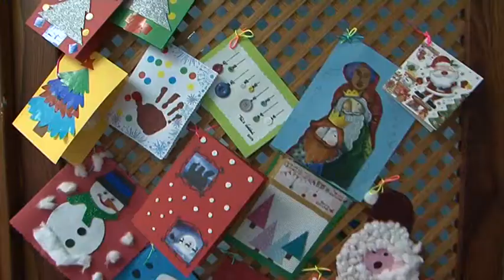Papá Noel visita las Escuelas Infantiles Municipales de Ingenio y Carrizal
En la mañana de hoy jueves, 21 de diciembre, la Escuela Infantil de Ingenio “Dr. Gil Ramírez” y la Escuela Infantil de Carrizal recibieron la visita de Papá Noel, el cual llegó cargado de regalitos y caramelos.

Los centros lucían una maravillosa decoración con sus chimeneas, guirnaldas, puertas decoradas con renos, manualidades realizadas por los propios niños y niñas o con material reciclado, reyes magos en sus camellos, entre muchos otros coloridos adornos. Los y las menores recibieron a Papá Noel con alegría algunos y con sorpresa otros, viviendo una bonita experiencia llena de besos, abrazos, saludos, villancicos y, como no, fotografías para tener el recuerdo del momento.

Para prepararse con ilusión para este día se ha estado impartiendo en las escuelas la Unidad Didáctica de “la Navidad”, planificando objetivos y actividades por aula, como talleres de elaboración de dulces navideños, para que el alumnado pudiera disfrutar del ambiente festivo a la vez que experimenta vivencias y sensaciones. Para impartir este proyecto ha sido fundamental la implicación de las familias, las cuales se volcaron en la decoración navideña, en la elaboración del Belén, en realizar tarjetas de felicitación navideñas que han sido expuestas en los tablones, entre otras actividades. También ellos, los padres y madres, tendrán su pequeño obsequio, como muñequitos de nieve pintados con las huellas de los pies, simpáticos arbolitos de navidad, campanitas, piñas decoradas, entre otros, elaborados con cariño por sus propios hijos e hijas contando con la originalidad, ilusión y ayuda de sus educadoras.